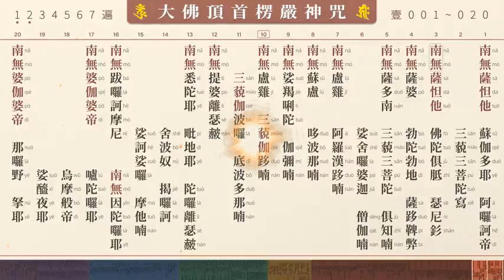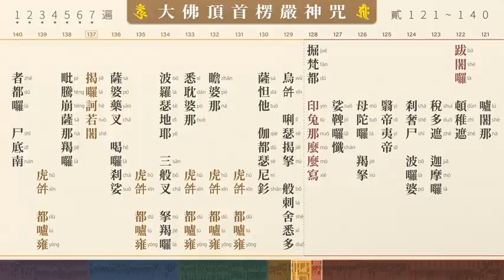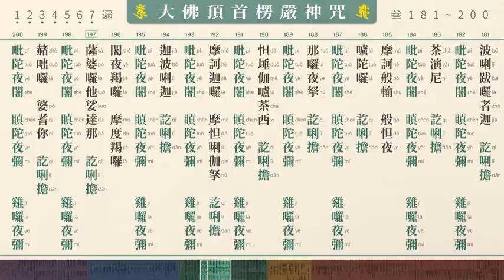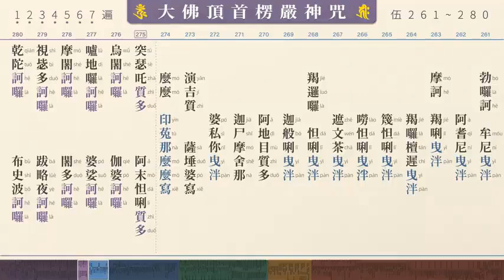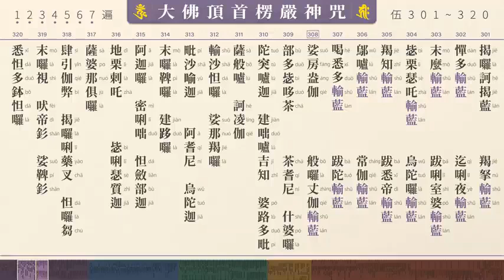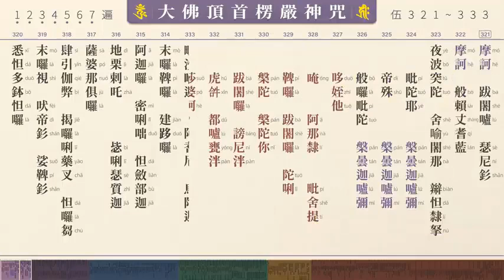【大佛頂首楞嚴咒】拼音版 共七遍 1h Shurangama Mantra